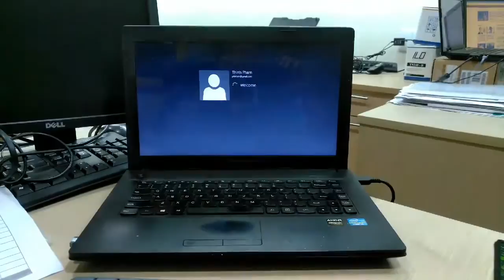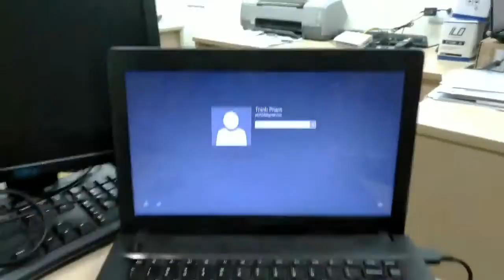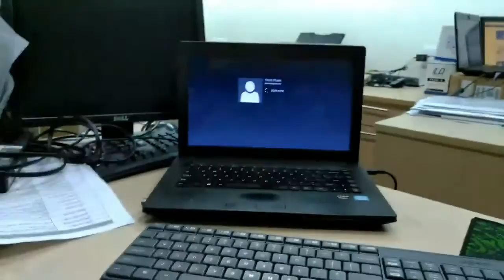Mua thanh lý máy in | Mua thanh lý máy photocopy | Mua máy tính cũ | Mua laptop cũ | Mua đồ cũ hỏng